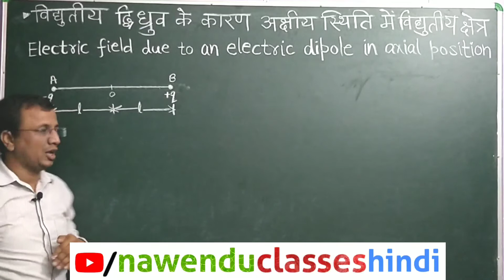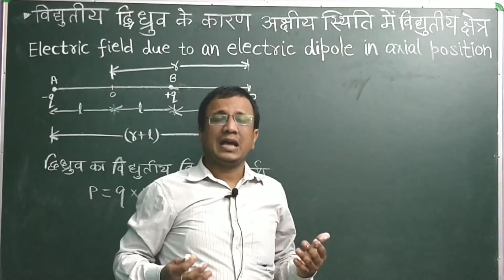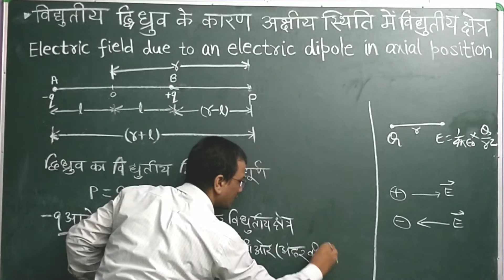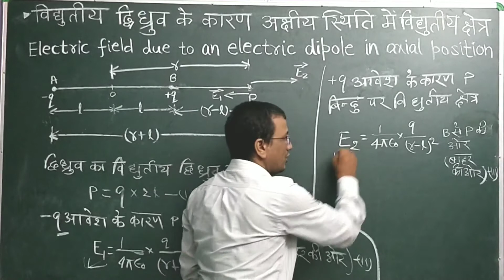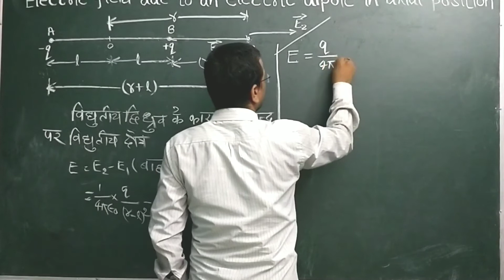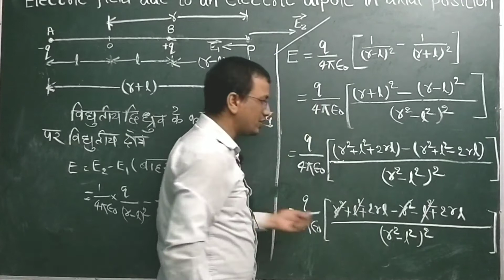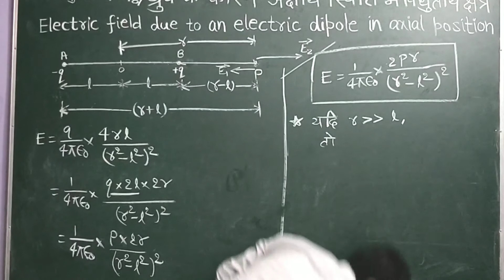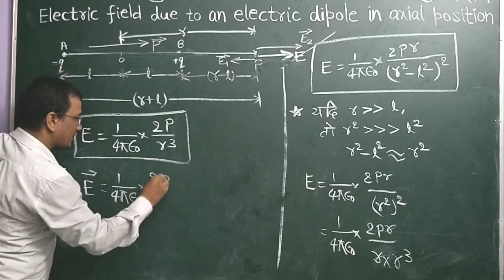विद्युत द्विध्रुव के कारण अक्षीय स्थिति में विद्युत क्षेत्र की तीव्रता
इस वीडियो में विद्युत द्विध्रुव के कारण अक्षीय स्थिति में केंद्र से r दुरी के बिंदु पर  विद्युत क्षेत्र की तीव्रता निकला गया है |विद्युत द्विध्रुव के कारण अक्षीय स्थिति में  विद्युत क्षेत्र की तीव्रता विद्युत द्विध्रुव के कारण निरक्षीय  स्थिति में विद्युत क्षेत्र की तीव्रता की दुगुनी होती है | विद्युत द्विध्रुव के कारण अक्षीय स्थिति में विद्युत क्षेत्र की तीव्रता
 विद्युतीय द्विध्रुव आघूर्ण के दिशा में होती है |